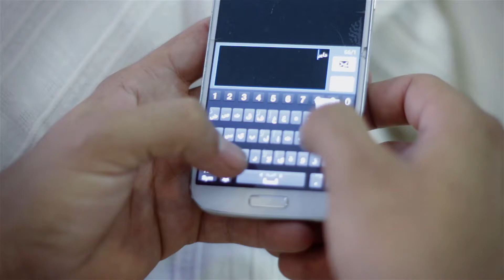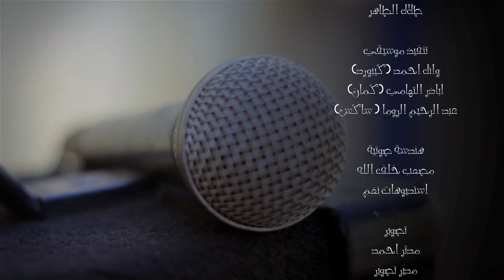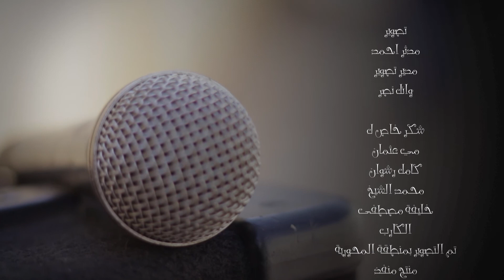طلال الطاهر (الساته) كلمة بس 2014 HD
كلمات : طلال التجاني
الحان : طلال الطاهر
اخراج : محمد عبد الله